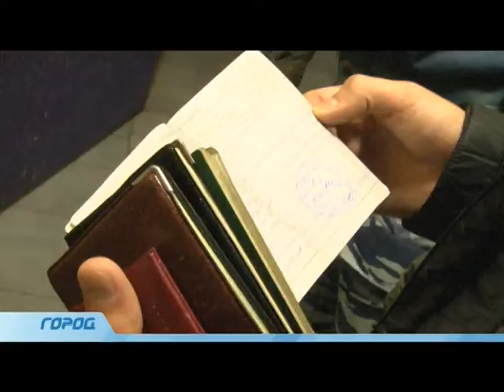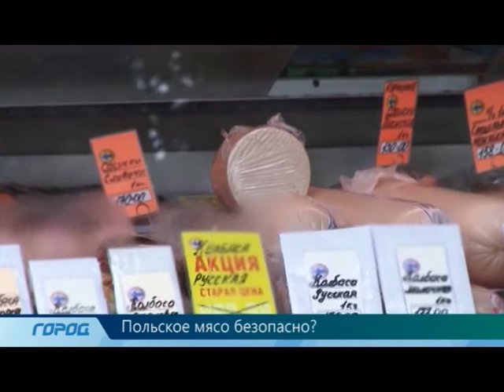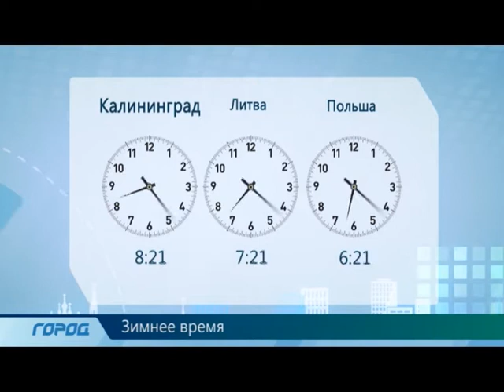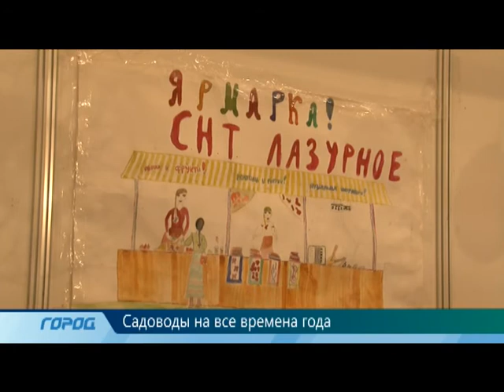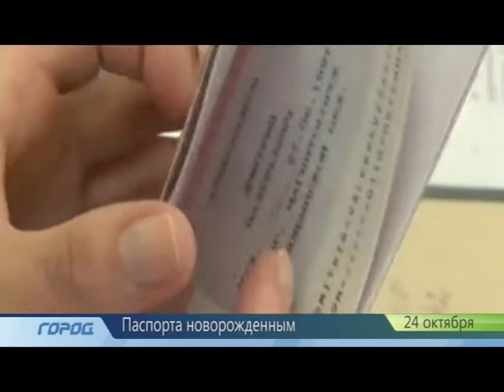Новости сайт 24 октября